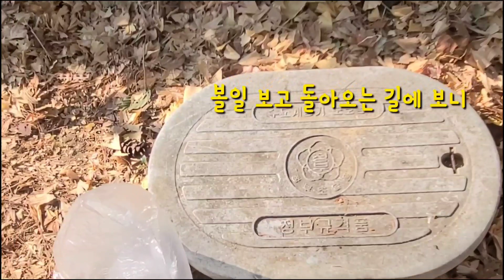정식이의196번째 이야기~애기 길냥이들의 아침 밥